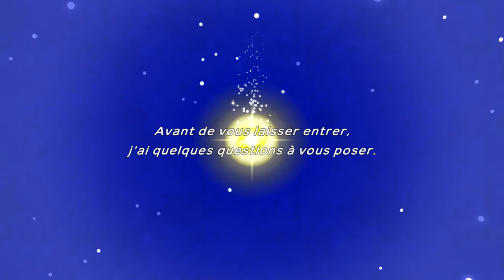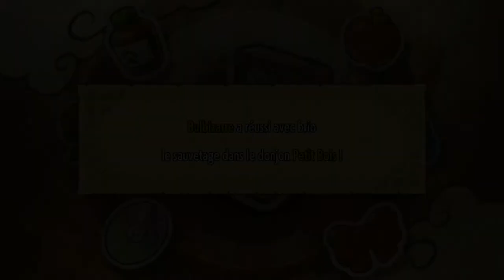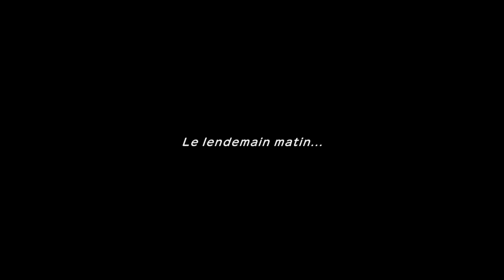POKEMON DONJON MYSTERE EQUIPE DE SECOURS DX DEMO DECOUVERTE FR (SWITCH)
Découverte de la démo de ce remake des premiers donjon mystère